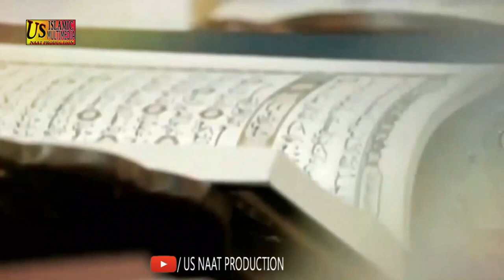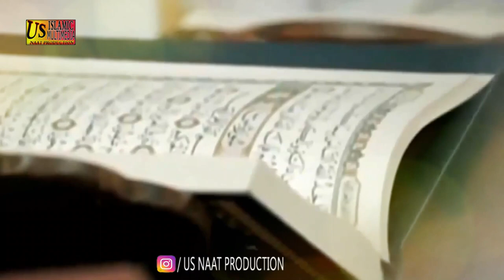Last Naat Zulafqar Ali Hussani - Bin Mange Diya || Best Video Naat 2020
►Kalam                :   Bin Mange Diya
►Nasheed Artist : UCP STUDENT.
►Audio                 : US NAAT PRODUCTION.
►Video                 : US NAAT PRODUCTION.
►D.O.P                  : Usama Qadri
►Special Thanks : Ali Computers
►Label                  : US NAAT PRODUCTION.
For more Beautuiful Naat Videos visit to our channel.